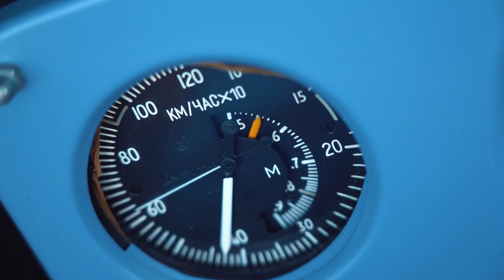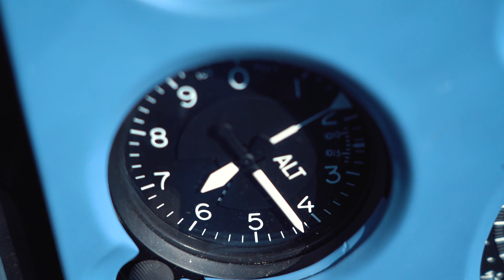BBJT China Tour 2019 DAY 1 (Tukums, LV to Kursk, RUS, Kursk, RUS to Saratov, RUS)